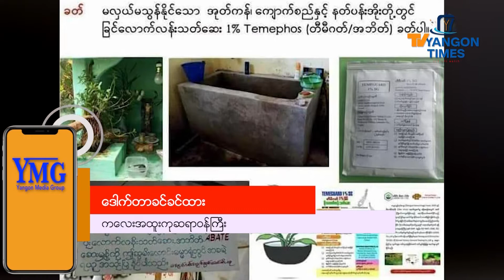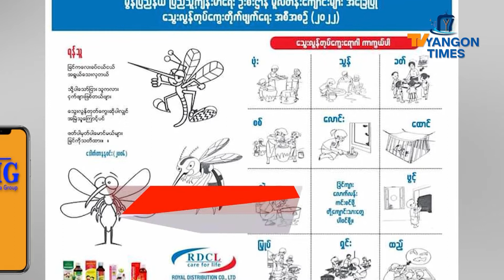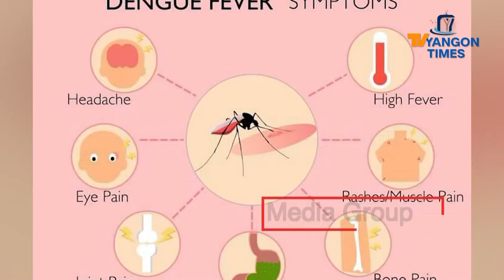သွေးလန့်လက္ခဏာများပေါ်လာပါကဆေးရုံကိုအချိန်မီသွားရန်လိုဟုဆို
သွေးလွန်တုပ်ကွေးရောဂါသံသယရှိပြီး  စိုးရိမ်ရတဲ့သွေးလန့်လက္ခဏာတွေပေါ်လာပါကဆေးရုံကို အချိန်မီသွားဖို့လိုတယ်လို့ ကလေးအထူးကုဆရာဝန်ကြီး ဒေါက်တာ ခင်ခင်ထားကပြောပါတယ်၊၊